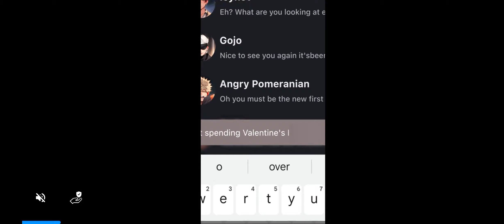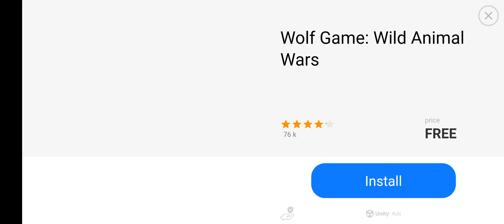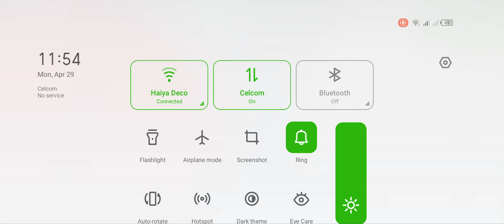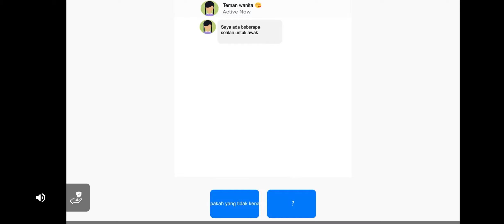I USED BSODA to hit them in Cellphone|Baldi Basics EP 46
here it's is